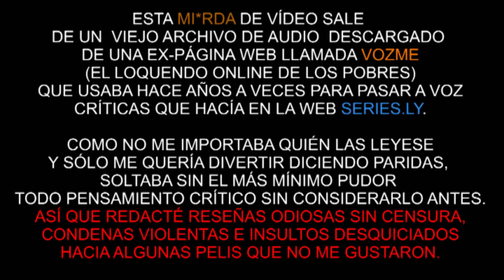Críticas VOZME: Este chico es un demonio 2. Hay que pegar MÁS a los niños. Hostias como catedrales.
Una crítica iracunda que pasé por el programa robótico vozme allá por 2013 o yo que sé. La verdad es que la peli siempre me pareció odiosa desde pequeño aunque la crítica parezca de coña. Así que aquí le escupo indirectamente para que le echen la culpa a la máquina parlante y no a mí por promover la violencia infantil cuando es obvio que dependiendo del caso un mega hostión es la solución. jaja rima. Ojalá os guste ese toque soez estilo loquendo del viejo internet ^^